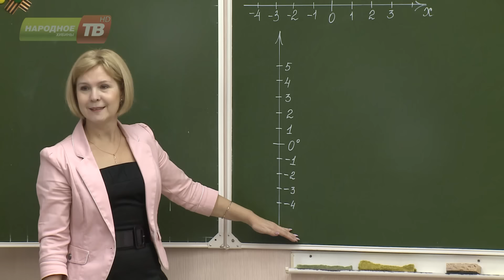14-ти жителям региона присуждены награды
Постановлением губернатора Мурманской области Марины Ковтун 14-ти жителям региона присуждены награды. В этом списке есть апатитчанка. За заслуги в профессиональной деятельности звание «Почетный работник образования Мурманской области» присвоено Елене Владимировне Пустовой, учителю математики гимназии № 1 города Апатиты. С обладательницей награды встретились Анна Белкина и Владимир Ильницкий.